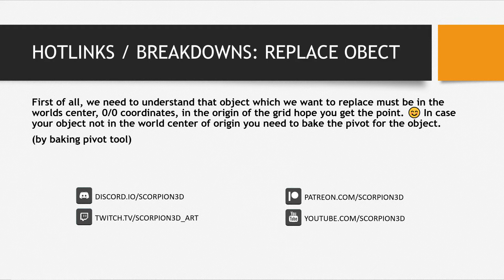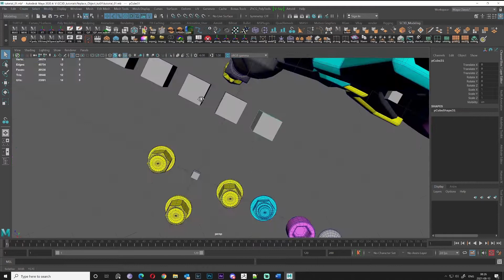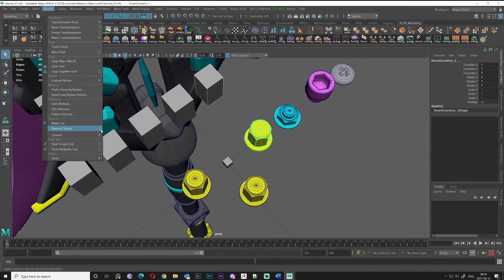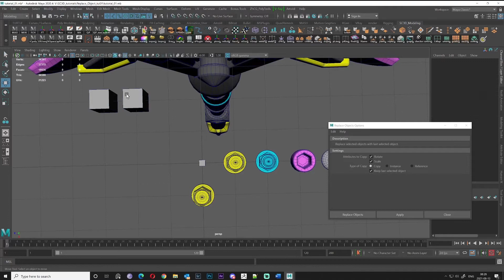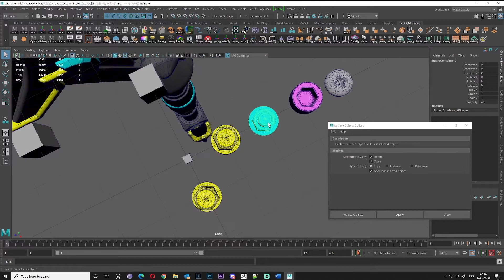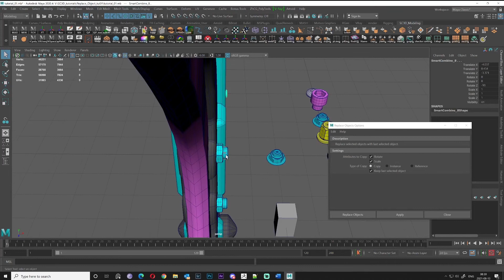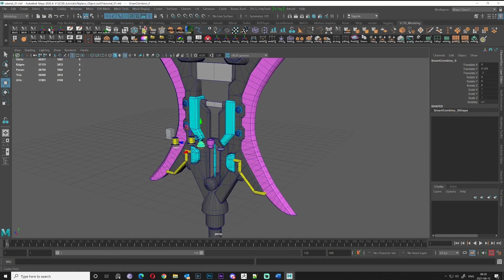HOTLINKS / BREAKDOWNS: MAYA HOW TO OBJECT REPLACE TOOL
- VIDEO CONTENT –
00:00 – Intro
00:07 – Stream steampunk environment
00:15 – Gold fire : stylized environment
00:20 – Karaoke Music and Song battle arena
00:23 – Lithuanian Tales

About tutorial:
HOTLINKS / BREAKDOWNS: these short series tutorials are created for those people who do have enough experience to follow tutorial without step-by-step guidance. So as a side kick for these people will be short tutorials who will explain specific details or technique which was used in main tutorial step by step, in order to understand the tool or technique and get back to the tutorial and proceed further.
Don’t forget in case if you want to have some specific tutorials, vote for tutorials, suggest me what tutorials are missing on the web. Shoot I am open for it, if my knowledge will enough for your suggested topic why not!

APPRENTICE – SILVER PATRON
You as an APPRENTICE, are looking to get started in 3D design. You know the basics of software but need to know how to mold your thoughts into Art. You need to learn the little tricks and tips of Maya. If you don’t know that is exists, how do you know what to do look for. These are the short clips I will teach you.
WITH THIS TIER YOU WILL GET:
🔸 SHORT TUTORIAL one per 2 weeks. (up to 5 min length)
Includes Discord benefits

ADEPT – GOLD PATRON
You as an ADEPT user of Modeling Software don’t need the very basic tips and tricks, but sometimes even long-time users forget the little things. As well as the short tutorials, you will receive access to 1 longer Tutorial every month that will go in depth into slightly more complex things like Basic Rigging and skinning, as well as associated tools and software’s.
🔸 MID TUTORIAL one per month. (up to 30 min length)
Includes Discord benefits

PROFICIENT – DIAMOND PATRON
You are PROFICIENT at 3D Modeling software. You know all the tips and tricks, even so, a refresher is always nice. However, you need to know the complex stuff, the stuff that leads you to being a MASTER of 3D Modeling. In this tier you will have access to complex Rigging and skinning, Animation and other topics that you need to understand many aspects of Modeling to work with.
🔸 EARLY ACCESS to videos I'm able to completely early.
🔸 LIVE STREAM Once a month access to me streaming a lesson in Discord.
Includes Discord benefits